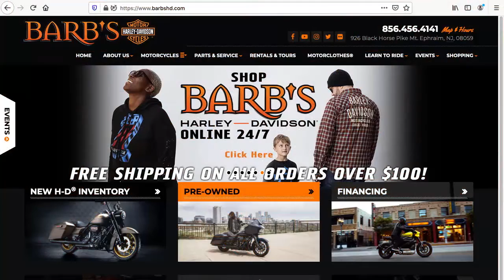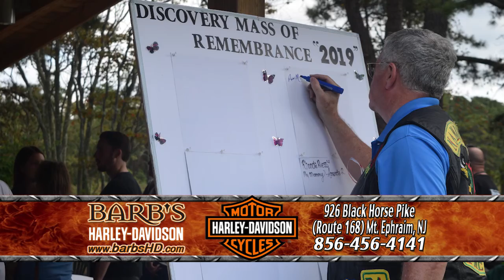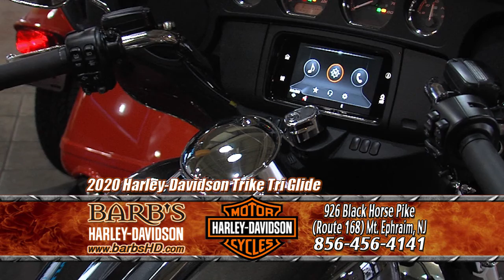"Red White and Blue New Bike Event" Barbs Harley-Davidson, July 2020